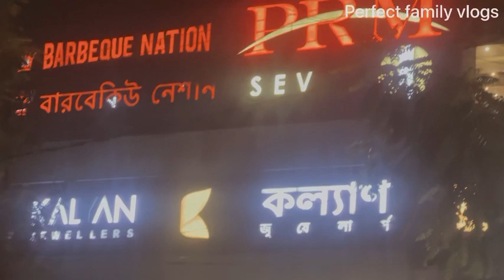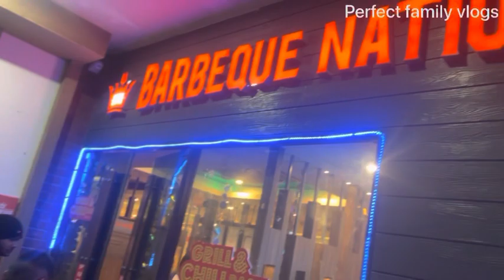Family Dinner👨‍👩‍👦@ BARBEQUE NATION on new year 2023||| unlimited Buffet Menu😍😍😍